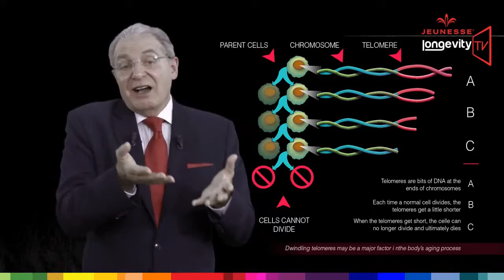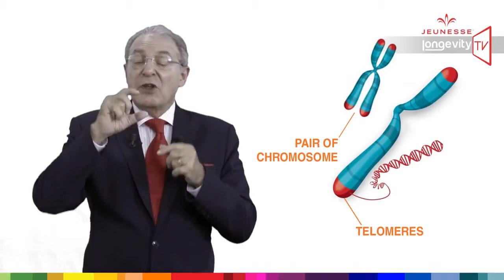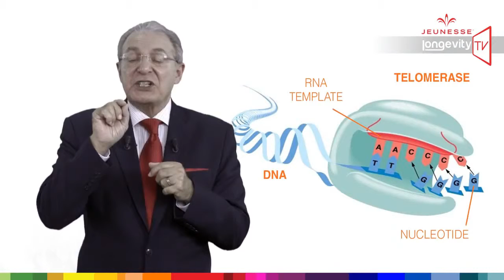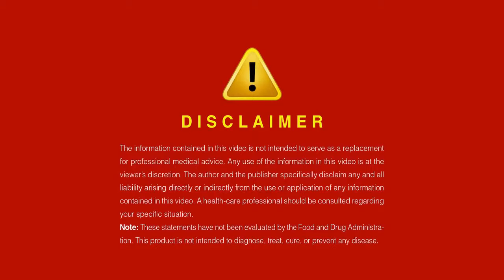Dr. William Amzallag FINITI™ уникальный продукт для омоложения и долголетия от JEUNESSE!!!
Jeunesse Global Russian